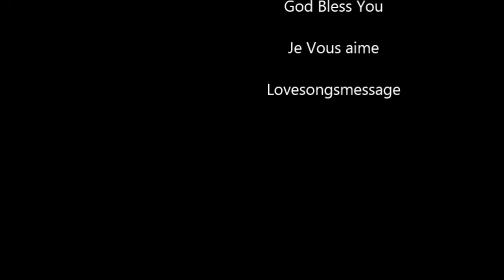PASTEUR CLEMENT KASONGO, QUELLE EST L'ATTRACTION?